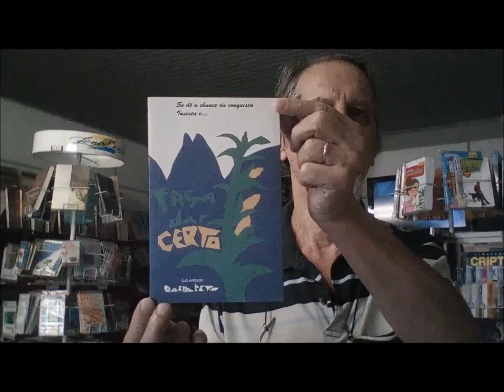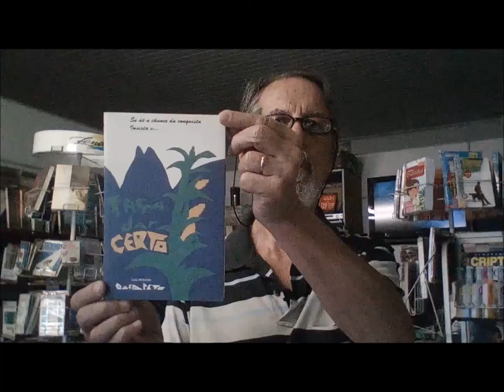FAÇA DAR CERTO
Livro de Autoajuda a venda na LER Livros Revistas Papelaria